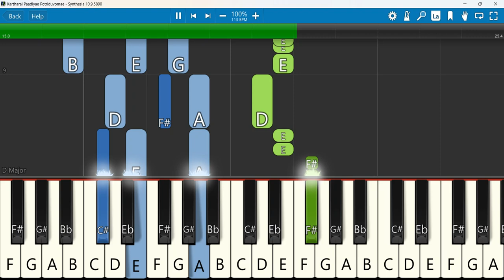Kartharai Paadiyae Potriduvomae Keyboard Notes D Major 4/4 Dance Tempo 113 | கர்த்தரை பாடியே போற்றி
கர்த்தரை பாடியே போற்றிடுவோமே ... Kartharai Paadiye Potriduvome Dholin Tamil Christian Song
 Keyboard Notes